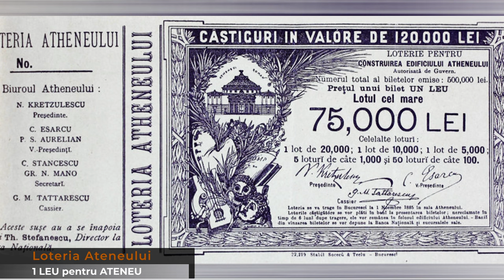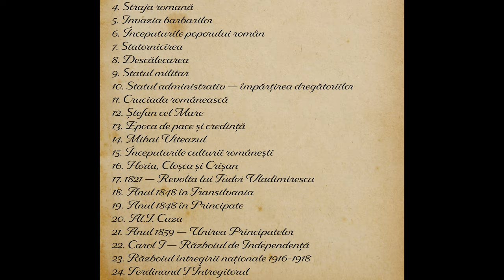Istoria ATENEULUI ROMÂN | Interiorul și Fresca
În acest videoclip veți descoperi povestea Ateneului Român, cum a ajuns acesta să fie amplasat în locul în care este astăzi și povestea construirii acestuia. De asemenea o să vedeți și interiorul și o să descoperiți istoria Frescei reprezentate pe peretele sălii de spectacole.
Vizionare plăcută!